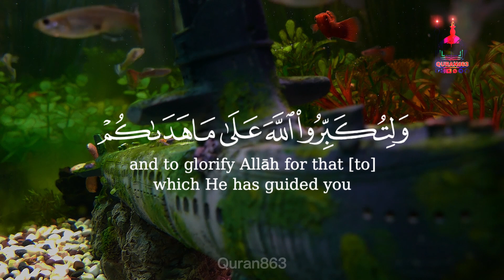Ramdan Status || 3rd Ramzan Status || Ramdan Dua || Quran Recitation || ramzan recipe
ramzan recipe
Ramdan Status
3rd Ramzan status
Ramdan Dua
Quran Recitation
Ramdanstatus
Ramzan Mubarak
Top Ramdan Status
Quran863
Instagram Reels
Whatsapp Status
Status
Fb short
Yt Shorts
Shorts